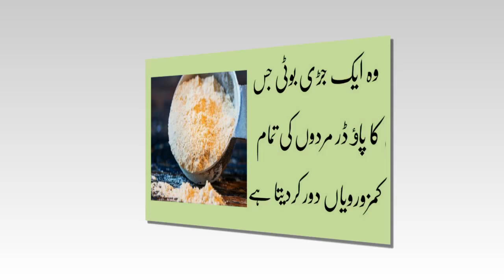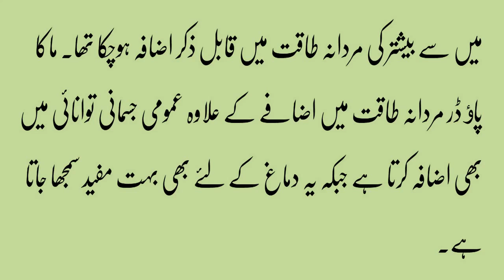health benefits of maca in urdu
maca root side effects

how to use maca powder

maca powder dosage

maca root pills

maca benefits for men

maca root for curves

maca reviews

maca powder reviews,